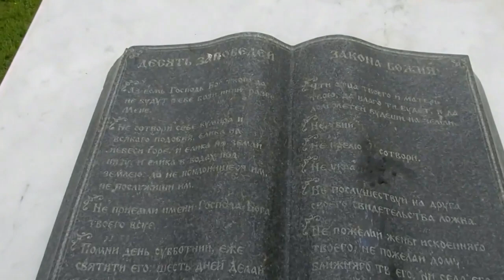ВОЗДВИЖЕНИЕ животворящийКрест ГОСПОДНЯ 27 сентября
Творческая Мастерская ТАЛЮТА представляет видео сельской церкви и Кавер песни протоирея
Александра Старостенко
27 сентября Праздник - День
Честного Животворящего Креста Господня.
Православные церкви исторически отмечают его каждый год 27 сентября. Как говорится в Священном Писании,
Крест был обретен в 326 году в Иерусалиме недалеко от горы Галгофа в месте распятия Мессии.
Но христиане в этот день вспоминают не только обретение Животворящего креста, а затем прославляют Христа, подарившего нам спасение.
В этот день христиане вспоминают и возвращение Животворящего Креста из Персии, где он находился с 614 года в течение 14 лет в плену. Греческий император Ираклий одержал победу над персами и вернул святыню в Иерусалим.
Крест воздвигли, то есть подняли перед народом ко всем сторонам света по очереди, чтобы люди могли поклониться Кресту и разделить друг с другом радость обретения Святыни.
.. В этот день в церквях проходят службы, славящие подвиг Спасителя, поются тропари, возносятся молитвы, в которых описывается обретение Животворящего Креста